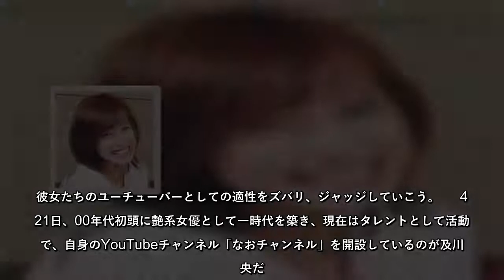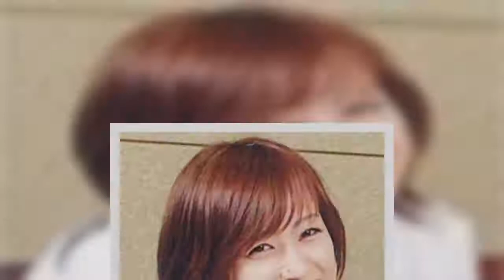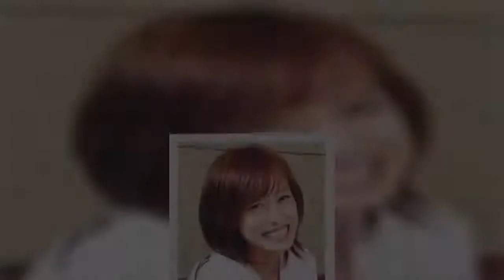あの元人気艶女優、「癒やし」「美胸」は健在/芸能美女のYouTube評定（3）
あの元人気艶女優、「癒やし」「美胸」は健在芸能美女のYouTube評定（3）